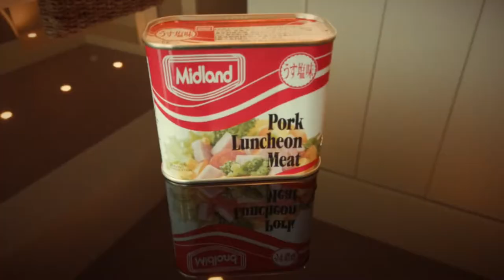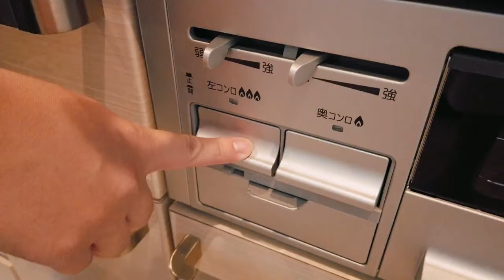【沖縄旅行#6】沖縄のスパム4種類を食べ比べ！SPAMよりも美味しいのは！？【VLOG】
スパムだけじゃない！沖縄のスーパーに行ったら大好きなランチョンミート（ポーク）がめっちゃあったので気になった4種類を食べ比べしてみました。スパム以外は見るのも食べるのも初めて！関東のスーパーより確実に安いので沖縄のお土産にもピッタリ！ぜひ参考にしてみてください。

今回食べ比べしたのは、スパム・チューリップ・ミッドランド・アグー豚うちなーポークの4種類。ランチョンミートは沖縄ではポークと言われているみたいですね。

わたしたちが住んでいる埼玉のスーパーではスパム1種類しか置いていないところが多いので沖縄のスーパーでランチョンミートコーナーの大きさに驚きました！見たことがないものが多くてテンション上がりました。そして安い！！ 半額くらいでした。

やっぱり旅行先でスーパーに寄るのは楽しい。
皆さんもぜひ地元の方がよく利用するスーパーに行ってみてくださいね。

ーーーーーーーーNAGAO VLOGとは？ーーーーーーーー

倹約しながら自由に旅する夫婦です。あなたの旅行をちょっとお得にちょっと便利にするための情報を発信しています。無料、割引き、穴場が大好き！

情報を発信しておいてこんなこと言うのもなんですが、皆様の方が旅行やキャンプなどに詳しいと思います。まだまだ旅行初心者なので、いろいろと教えてくださるととっても嬉しいです！お気に入りの旅行先、美味しかったお店、オススメのキャンプ場などの情報がありましたら、お気軽にコメントで教えてください。これからの旅行の参考にさせていただきますので、是非ともよろしくお願いします！

ネットショップ運営の会社で2年間勤務し、2019年に自由を求めて独立。現在は夫婦2人でネットショップを運営しています。

自由な時間を利用して、もともと好きだった旅行によく行きます。今は日本国内がメインですが、いつかは海外を転々としたいという夢を持っています。
基本的には旅行会社に頼らず、自分たちですべてを予約しています。少しでも無駄なお金を使わずに、その分美味しいものを食べたり、楽しい体験をしたりする旅が好きです。

■ゆー
29歳。東京都東村山市生まれ
肉があれば生きていける。
でもお気に入りのタオルケットがないと眠れない（笑）
テニスとサッカー観戦が好き
最近シャドウバースとPUBGにハマってる
虫がめっちゃ苦手。神経質。

■さゆ
28歳。新潟県長岡市生まれ
エビが好き。
閉所恐怖症。寝袋で眠れない
テニス、スポーツ観戦が好き
猫と耳かき動画は見ちゃう
車酔い、映像酔いに悩まされている

【ながぶろ。 SNS】

■撮影機材
・Sony 一眼ミラーレス

・DJI OSMO POCET

・RODE　マイク

・DJI　ジンバル

・Manfrotto トラベル三脚